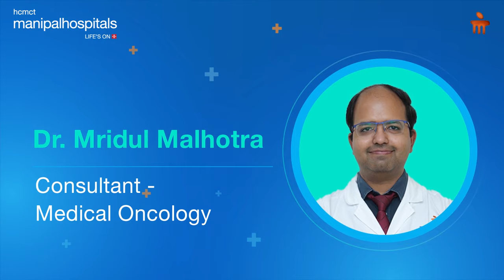The Role of Immunotherapy on Cancer Care | Dr. Mridul Malhotra | Manipal Hospital Delhi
Discover the power of Immunotherapy with Dr. Mridul Malhotra, Consultant - Medical Oncology at Manipal Hospital Delhi.
In this enlightening video, Dr. Malhotra explains how Immunotherapy revolutionises cancer treatment by empowering the body's immune system to combat cancer cells effectively.